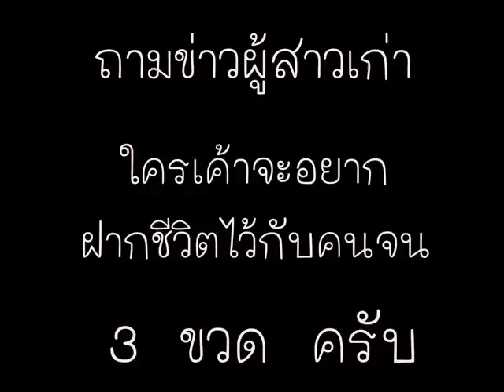ถามข่าวผู้สาวเก่า.wmv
ถามข่าวผู้สาวเก่า ศิลปิน วิเชียร ซำเหมา   รับฟังเพื่อความบันเทิงถ่อนั่น